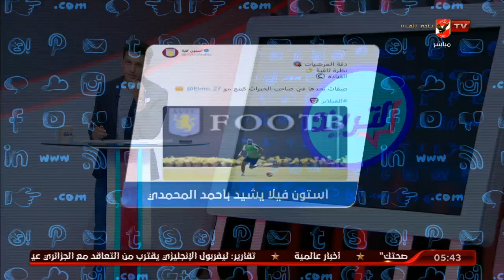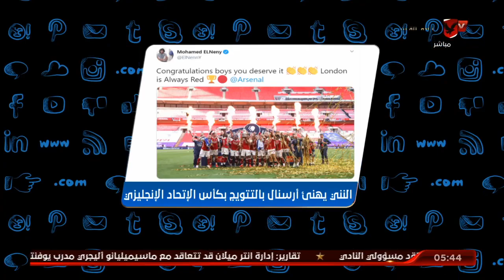أستون فيلا يشيد بالمحمدي.. والنني يهنئ أرسنال بالتتويج بكأس الاتحاد | التريند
نقدم لكم على قناة الأهلى بث مباشر لمباريات النادى الأهلى المصرى والتدريبات وأستوديوهات تحليلية الألعاب